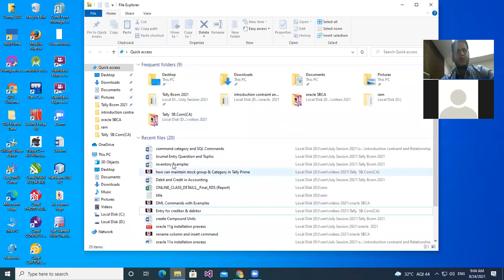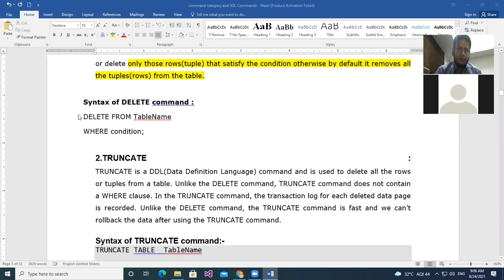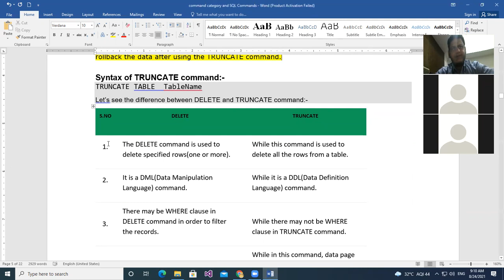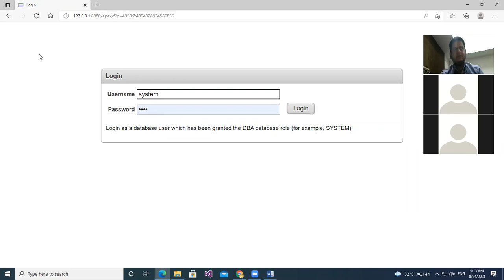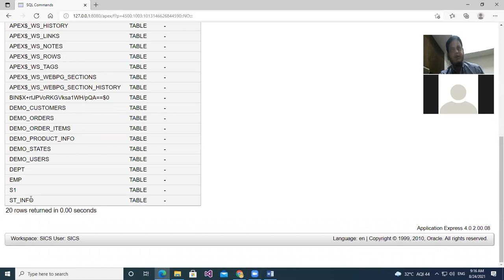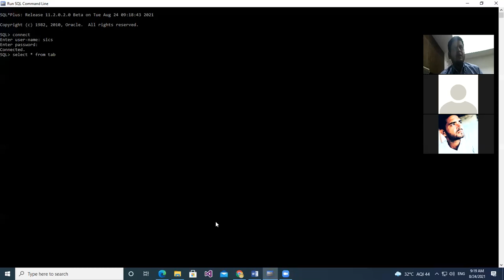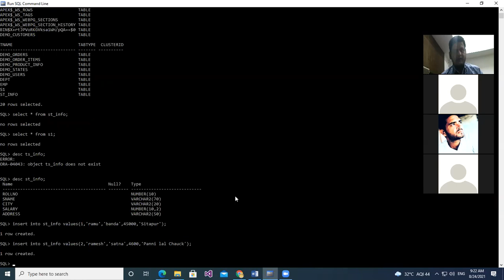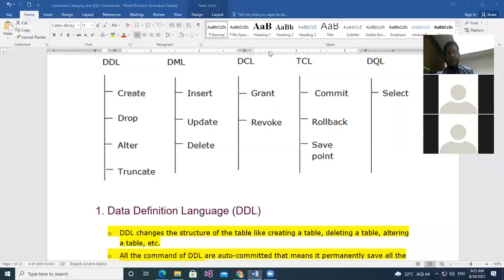Differrence between delete and truncate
5BCA Oracle